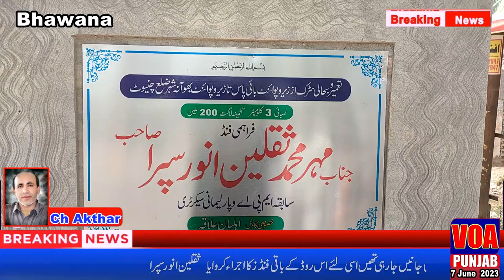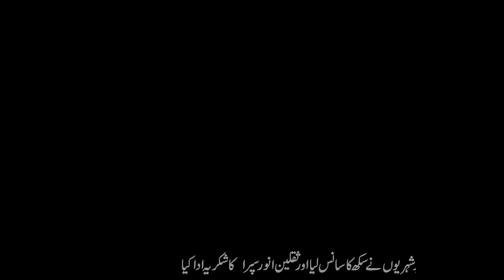Bhowana One Way Road ll Start Constriction ll Effort XMPA Saqlain Anwar Sipra ll 7 June 2023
l ll packge l Aaj Tour l 2021

حقا ئق جا ننے کے لئے ،سچ جا ننے کے لئے وزٹ کر یں صر ف نیو ز ٹو ڈاے
Youtube Channel  Today News   Aaj Bhowana
Admin Syed Waqar Hussain Zaidi  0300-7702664
Editor Cameraman : Mohsin Raza
Camera Man : Zaher Abbas Zargar
main bazar aal e imran chowke bhowana chiniot